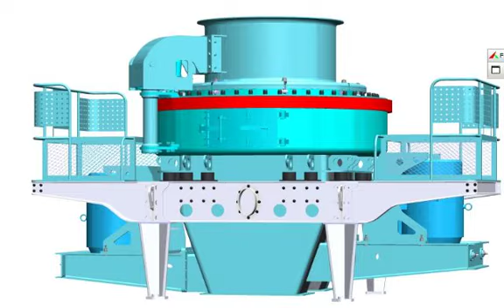maquinaria industrial trituradora de piedra chile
Máquinas trituradoras en Chile. Comparar los precios, comprar los productos industriales
Profesional de la trituradora, trituradora de la planta móvil de Chile y fabricante de trituradoras

   NoticiasLa Conferencia del Plan Anual de Trabajo de I + D y el sistema de producción se ha concluid Presidente Yang dijo: "Todos nuestros personales deberían a

 Los molinos trapezoidales serie MTW son equipos de molienda recién desarrollados por shanghai, con tecnología avanzada de nivel internacional y varios derechos de patente independientes.

 "Necesitamos el equipo minero procesar nuestro carbón crudo, y finalmente elegimos SBMo nuestro único socio."

   Las máquinas de trituradoras y pulverizadores de SBM ayudan al consumo bajo de carbono en la fabric Las máquinas de trituradoras y pulverizadores de SBM ayudan

 La empresa presenta avanzados CAD y sistemasputarizados de simulación de testeo, lo que asegura la calidad del diseño, desarrollo, fabricación y servicio post venta. La empresa ha formado unapleta línea de productos que tieneo productos principales trituradoras y molinos, yo productos suplementarios cibra vibratoria, alimentador vibratorio, etc.

 Barita es un mineral accesorio a otros minerales y puede hacer un buen telón de fondo para cristales de colores brillantes. Barita con frecuencia sustituye a otros minerales, y puede incluso sustituir a los materiales orgánicoso la madera, conchas y fósiles.

 Esta trituradora de mandíbulas es ideal para la trituración primaria y secundaria. Con el aumento de la producción, nuestra trituradora de mandíbula puede reducir enormemente los costos de oper